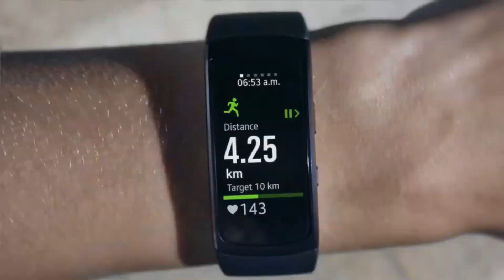איך להדגיש את הייחודיות שלכם בעולם הכושר גם בפרסום?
אתם מאמנים מצויינים, ואני גם בטוח שאתם יחידים ומיוחדים - אבל איך אתם דואגים להדגיש את הייחודיות שיש לכם בתחום הכושר גם בפרסום? פרק 5# "עסקים בכושר" והפעם הדגש הוא על: איזה תמונות להעלות כדי להדגיש את הייחודיות? איזה סרטונים לפרסם? ואיזה טיפים לתת? תיהנו!